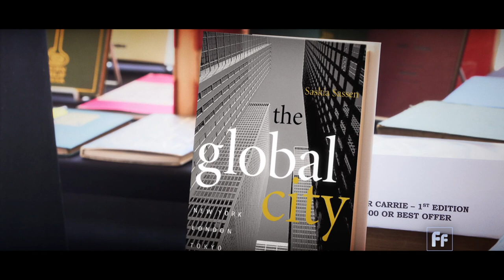Full Frame: The Future of Globalization with Saskia Sassen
Most economists agree, globalization has transformed our world and will continue to do so.

There have been three globalization eras beginning with the rise of industry in the late 19th century.  The second started after World War Two.  And the third, is what we’re seeing today.

Full Frame host, Mike Walter talks with author and urban sociologist, Saskia Sassen, about the trends she’s seeing emerge in this new era of globalization.